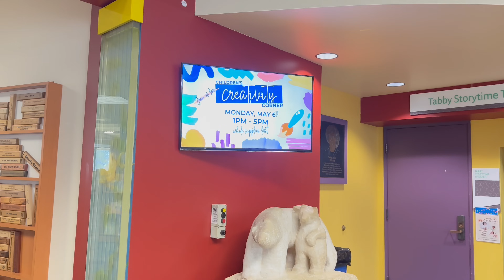Pakistani Mom 7 am to 11 am Morning Routine with 3 kids| Daily Life Homemaking Routine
Bread machine I used

Pocket pita Recipe
Ingredients
100% whole wheat flour 4 cups
Sugar or honey 2 tbsp

Instructions
1. Add flour, salt, yeast and sugar in a bowl first. Then slowly add water and knead the dough.
2. Make small balls and roll it. Now let it rest on a baking sheet for 10 mins then cook it on a hot tawa.
3. Store the pita in the fridge for up to a week or freeze it for up to a month.